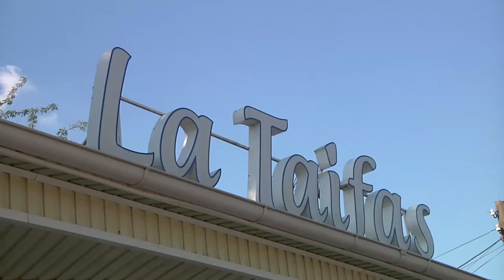sala de ceremonii "LA TAIFAS" din or. CAUSENI